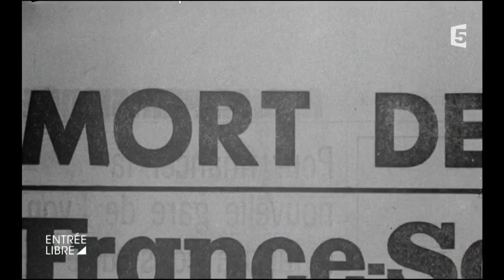Entrée Libre se fait des films : « L'Héritier »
Christophe Carrière vous dévoile les secrets de tournage du film « L'Héritier », réalisé par Philippe Labro, avec Jean-Paul Belmondo et sorti en 1973.